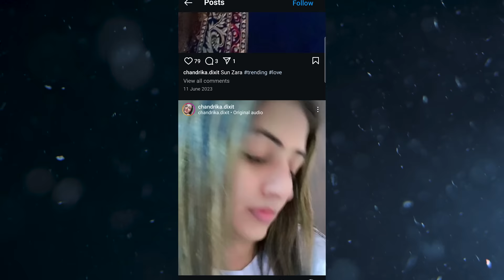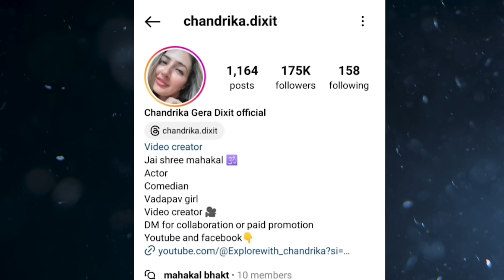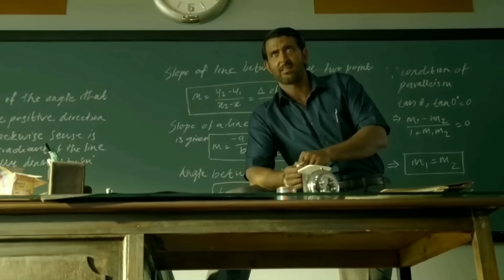VIRAL Vada Pao wali Earns 5 Lakh per day ?😱 | SHOCKING